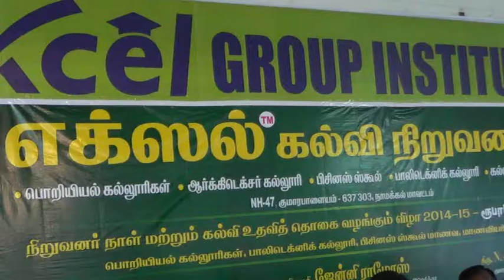Excel Group Institutions - Founders Day - Press Meet 2015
- Founders Day - Press Meet